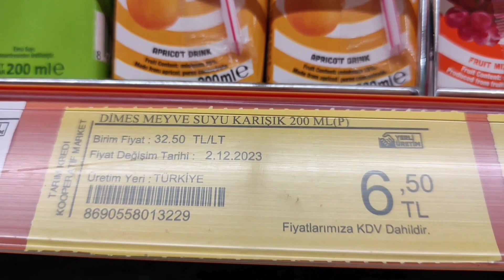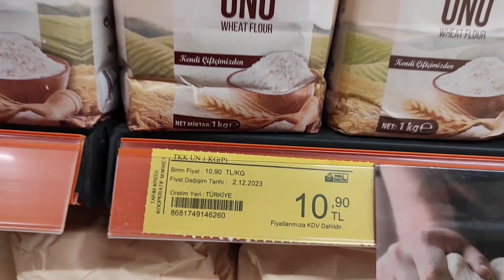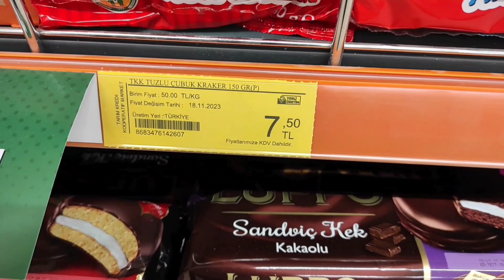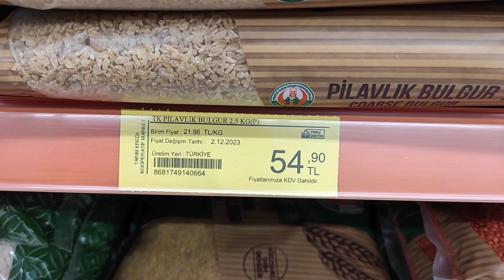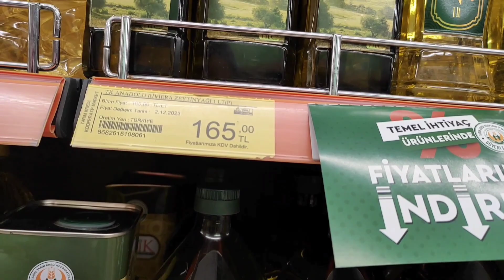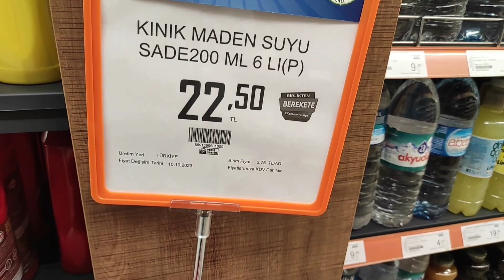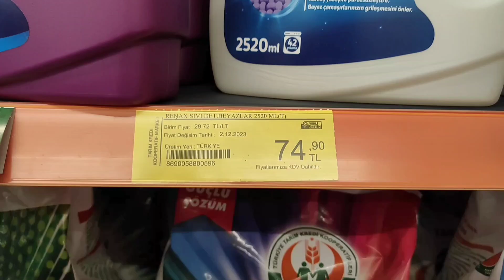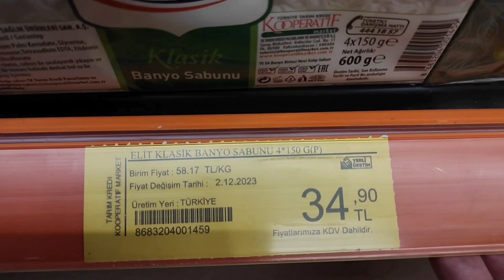2-15 Aralık 2023 Tarım Kredi Market Katalog Ürünleri/ Büyük İndirim Başladı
İyi günler. Tarım Kredi kooperatifi Market enflasyonla mücadele sloganıyla başlatılan indirimlere devam ediyor. Peynir, zeytin,sucuk, pirinç, mercimek,bulgur,deterjan,çay, yoğurt,ayran, donuk tavuk, abur cubur atıştırmalık çeşitleri, un indirim fırsatlarını sakın kaçırmayın